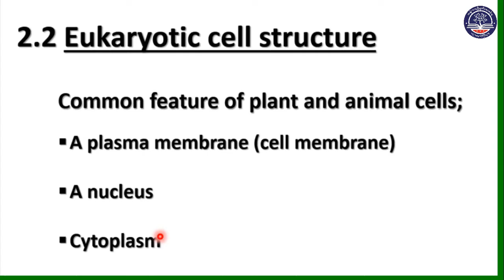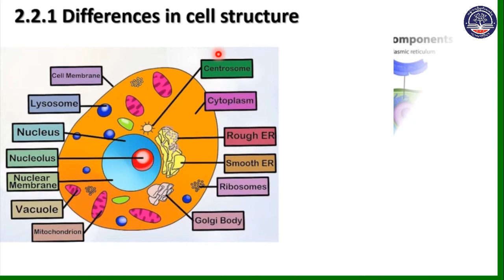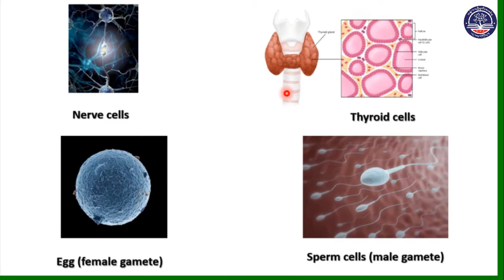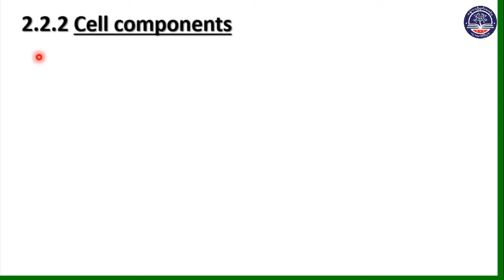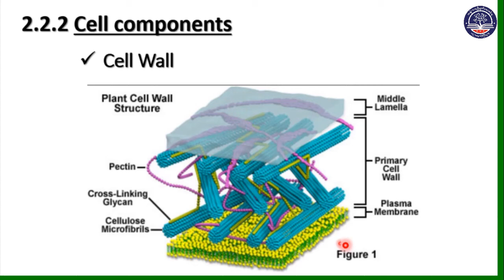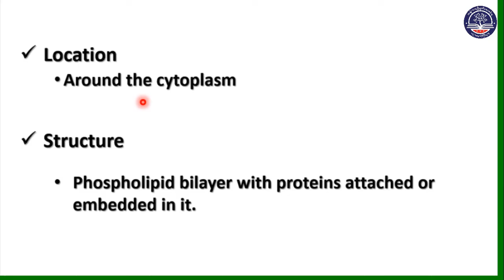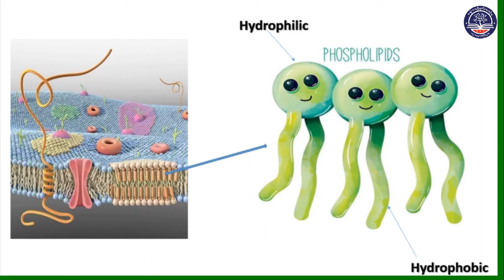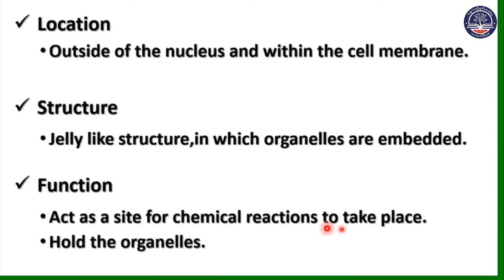Grade 10 Biology, Chapter - 2, (Part 4)